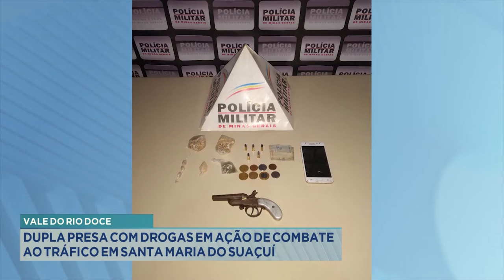Vale do Rio Doce: Dupla presa com Drogas em Ação de Combate ao Tráfico em Sta. Maria do Suaçuí.